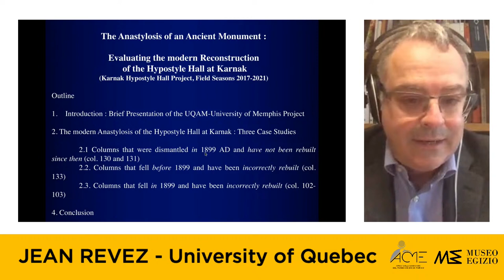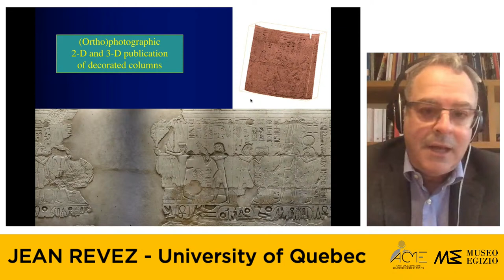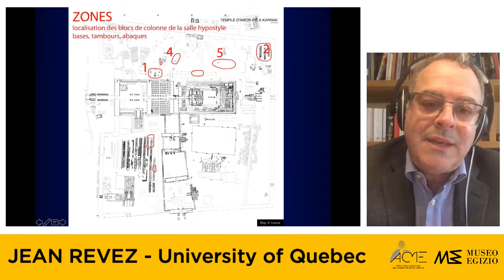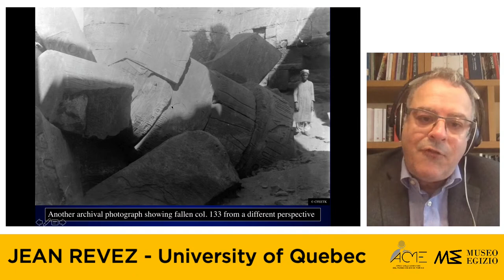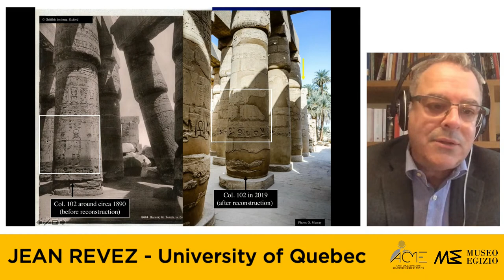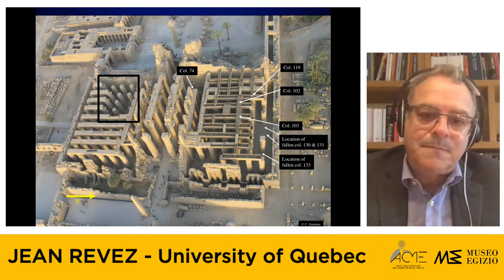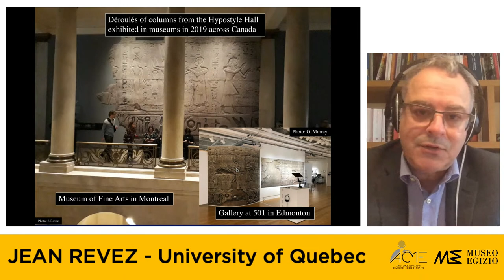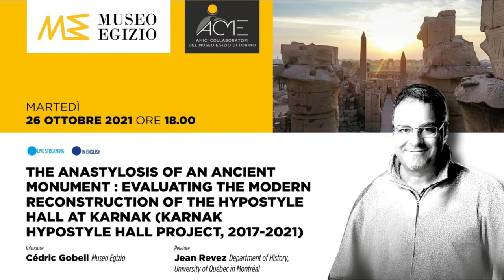LECTURE | The Anastylosis of an ancient monument: The Hypostyle Hall at Karnak - Jean Revez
Since 2011, the Université du Québec à Montréal (UQAM) – University of Memphis joint epigraphic mission at Karnak has been studying the decoration carved on the 134 columns that originally stood inside the Hypostyle Hall of the temple of Amen-Ra at Karnak.

One of the greatest challenges in studying the Hall is taking into consideration the fact that a certain number of columns now standing inside the monument are no longer in their original position, since some mistakes in their reconstruction were made in the early 20th century, when Georges Legrain, the former director at Karnak courageously took on the daunting task of re-erecting most of the fallen columns that had collapsed in 1899 and at earlier times.

Another great challenge is putting back together the loose drums and abaci that lay outside of the monument. These blocks, sometimes in fragmentary state, are stored in various areas inside the precinct of Amun-Ra. The main objective of the conference is to present our project, with a focus on the principal results of the ongoing anastylosis study of the columns, carried out during the past three fieldwork seasons (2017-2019).

Jean Revez is professor at the History Department of the University of Quebec in Montréal (UQÀM).